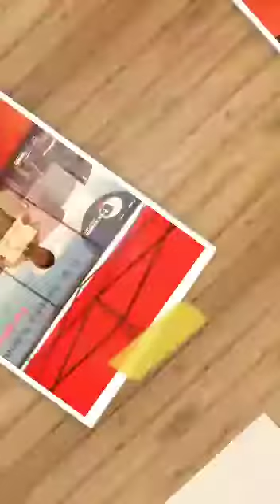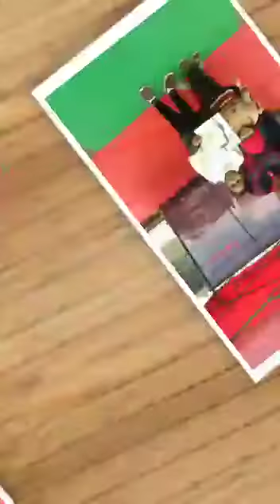With Happy Kids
Fun activities with GD Goenka School Varanasi